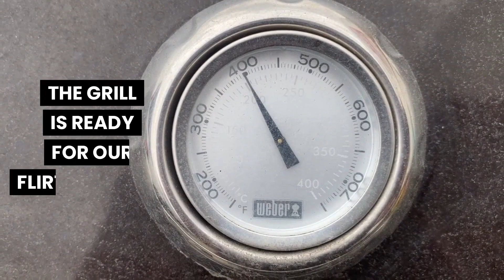Grilled chicken breast "Flirty Chicken Breast Soaked in love molcajete sauce#chickengrilled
Welcome everyone, I invite you to prepare this delicious recipe at home with your loved ones! I CALL IT: Flirty Chicken Breast Soaked in love molcajete sauce
Ingredients:
Molcajete.
1 Spoon red pepper paste
1/4 onion
1 small bunch parsley
1 garlic
1 half teaspoon fresh thyme
1 half teaspoon oregano
6 pepper corns
1 lemon juice its zest equals to one spoon
1 tbs malibu seasoning
1/2 tbs grape seed oil
Preparation:
Add pepper corn, thyme, oregano to molcajete, add parsley, onions, chopped up garlic, red pepper paste, onion, malibu seasoning and smash as hard as you can until you obtain a nice smooth paste and it will smell amazing, we are not done yet...but almost, add oil to help the process...slowly with love, add lemon juice and lemon zest and mix everything together making a paste,
once ready spread all over your chicken breast, I am using 3 and i made fillets out of them so that they are not that thick, then I left it in the refrigerator for two hours, you can leave it over night, Grill it at 450 for 8 minutes each side! enjoy your Juicy Flirty Chicken breast soaked in Molcajete sauce made with love! Enjoy and I hope you make it at home, I will come back to show you the salad recipe, I call it: You take me to the moon salad! Stay tunned for more up coming delicious food mykitchenmyrules I am only sharing with you my ideas, I am not a chef! My respect for all of those working in the kitchen, for all the moms cooking out there... for everyone! Much love to you.
This Channel is to honor all the workers of the places I visit, No matter where I go, I want to always honor and thank them for what they do. Team Work is so important and it's awesome to travel and meet beautiful people that despite their status give their 100% to make your experience amazing!!! Sometimes even just a smile changes everything...so for that THANK YOU, I AM LOVING TO LIVE PURPOUSLY! ,My goal is to love my life with a superior purpose...what? What does that mean?... Well... find out! Because this is not about me...Just love what you do, no matter what! lgbtq peace livetolove lovetolive peaceandlove loveislove bepositive beblessed beawesome lovelgbtq My work, my efforts everything I do is dedicated to the love of my life, my one and only precious Son, I hope to make him proud in every single way I can, my family, my closest friends, my adorable dog and also YOU. THANK YOU FOR BEING HERE!